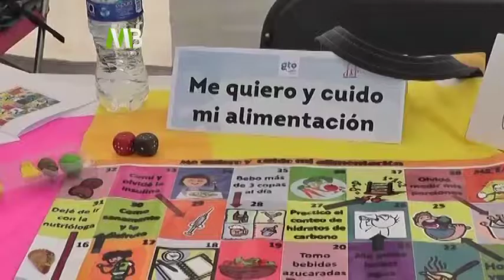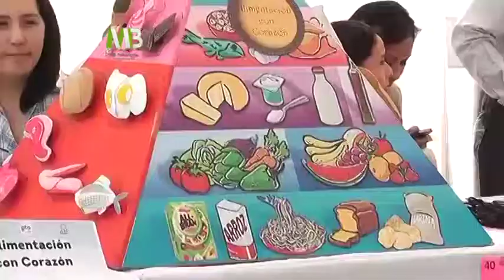Premian a ganadores de Creacion de Material Didáctico y Plato Saludable